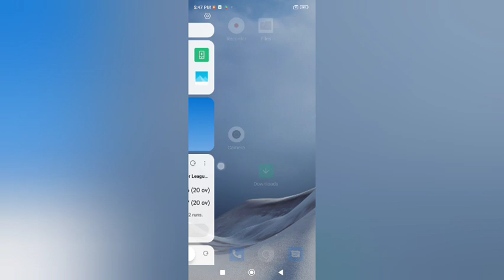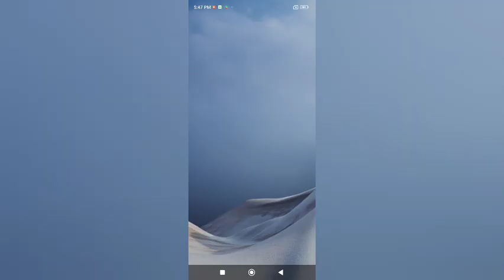Poco M5 camera brashness setting, How to poco M5 camera brashness kese kare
WEB-INFO, @WEB-INFO